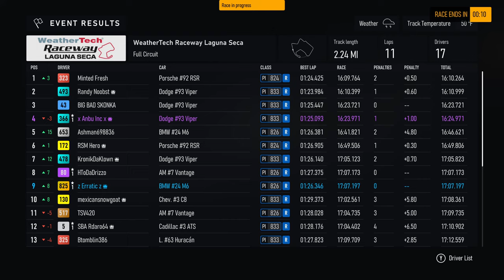This Was Brutal (Forza Motorsport)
Yikes